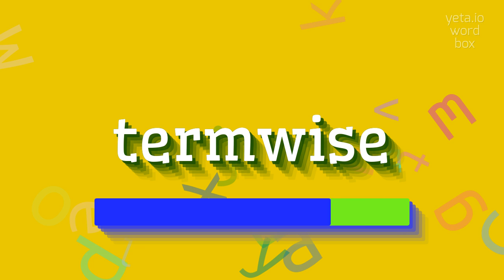How to say "termwise"! (High Quality Voices)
Watch in this video how to say and pronounce "termwise"!